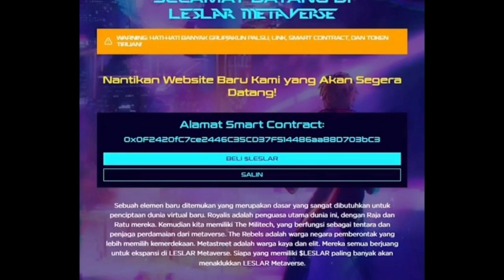Lesti Cemburu Buta !! Rizky Billar Di Gombalin Amanda Manopo, Momentnya So Sweet Banget